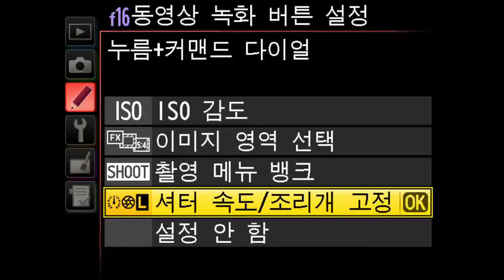Nikon D4 Movie Rocording Button Setting